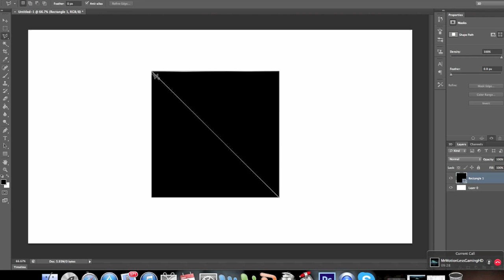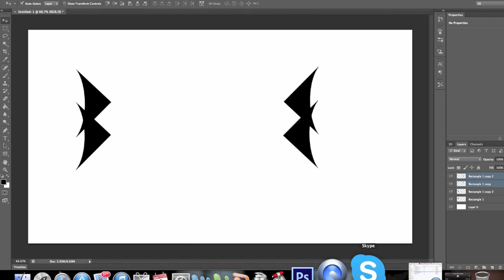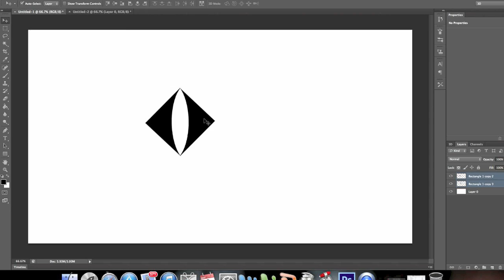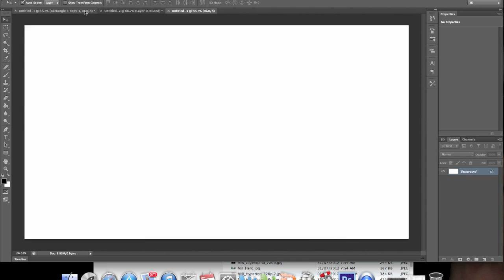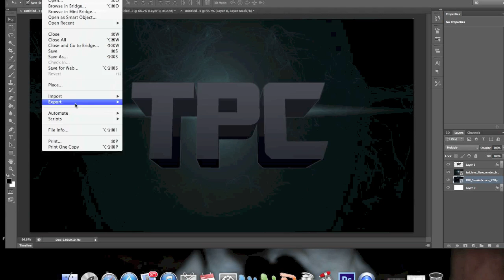Speed Art #2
More Tags:
Experience Walkthrough Gametrailers posted a Xbox 360 Dashboard Walkthrough Hacking GamerTag Suspened PayPal Free Xbox Live Generator HALO 3 General Instantly Easy 50 boosting Service free money Recon Armor PS3 Microsoft ELITE Master Chief machinima THE NEW XBOX DASHBOARD COMING END OF SEPTEMBER. DEMO BY MAJOR NELSON. Call Xbox LIVE sims 2 Dash Board came early beta version cheatsboring program software demo major nelson blog free xbox live codes everydat prizerebel rewards1 hack generated generate online google virus unblock WII E3 2008 New Xbox 360 Dashboard Walkthrough Gametrailers posted penguin a Xbox 360 points coins change Dashboard armor halo 3 skulls Walkthrough Extra Tags] IGNORE [Extra Tags] E3 2008 New Xbox 360 Dashboard Hacking Club GamerTag Suspened PayPal reconFree Xbox Live Generator HALO 3 General mrwaterfalls Instantly Easy 50 boosting Service GWA Gator360 Supposed cp 1 Wwe Adam free money Recon Armor Master Chief PS3 Microsoft ELITE Master Chief machinima As Xbox 360® readies What is machinima for the next wave of audience gamertag change expansion, Microsoft today announced usa a new Xbox free habbo credits experience that will canada reinvent home entertainment from the inside out, changing the way we play games, watch movies and TV shows, and even become contestants in game shows. It all begins this fall with a bold new look and feel that is fun, social, and simple to use. FLYING GHOST Sign in with your Google Account! This is an E3 preview of the new Xbox 360 dashboard ... MONEY FREE AWESOMEThis is an E3 preview of the new Xbox 360 dashboard soon to be released. xbox 360 new dashboard gears marcus dom halo e3 electronic enterntainment expo dashboards fall update 2008, including new avatars, 1vs100, and Netflix support. New Xbox 360 Dashboard Fall Update 2008 walks you through some of the new features xbox dashboards fall update including avatars 1vs10 Demo game installation process for the New Xbox Expe... SUBSCRIBER HACK WEBDemo game installation process for the New Xbox Experience dashboard Want to Subscribe? ALOT OF VIEWSSign in to YouTube now! RING OF DEATH Sign in with your Google Account! New dashboard interface for the Fall. This update wi... PS3 VS XBOX 360New dashboard interface for the Fall. This update will create an all new Xbox Live experience, as well as add Netflix to all Xbox Live Gold Subscribers for free on their Xbox 360 Marketplace. New avatars for all Xbox Live users, and more! xbox 360 microsoft dashboard avatars new experience e3 2008 bringing it home gears of war fall update halo resident evil This is the all new XBOX 360 Dashboard look. It gives you the ability to create an avatar which is like the Nintendo Wii XBOX 360 Experience Dashboard Live Halo * Play from hard drive. Copy your games from the game disc and play directly from the hard drive. Not only will the drive not spin, but load times are quicker, as well. Of course, you will still need the disc in the tray to prove you own the game. * Access Xbox LIVE Marketplace on the Web. Browse and purchase Marketplace content whenever you want from Xbox.com and it downloads automatically to your console. Purchase that new map, television episode, the latest Xbox LIVE Arcade game or set up a movie to watch when you computerget home from work. download movies watch movies online no credit card * Dashboard built into the buyingnew Xbox Guide. For everyone who loves rent the how to free ms points xbox live subscription you tube partner prize rebel cheat engine fire fox i soulja boy bird walk mrfirefalls mrwaterfalls i can get you recon image fake not real do not post illegal banned suspension hacking youtube accounts hotmail yahoo google mail send sent recieved customer service boosting prank Major Nelson shows us how to customize Avatars. Avatars are coming this fall in the Xbox 360 dashboard update The New Xbox 360 Experience, including avatars and new games available for download on the Xbox Live marketplace. This video was shown at the E3 Press Conference penguin July 14, 2008. The new experience will be available Fall 2008. : New Xbox Experience (NXE)New Xbox Experience Game Installation What happens Process .call $100 msn password demo game Xbox 360 - Avatars in New Xbox Experience Gamer Pics Theme Blayzeboy Vital Overkill MrWaterFall Digital Ph33r how to get recon armor iPod touch prizerebel hadk generator habbbo coins